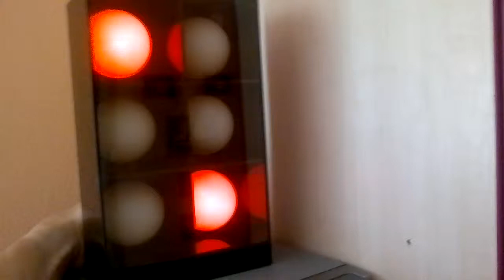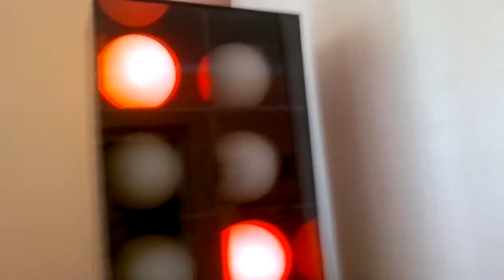LED LIGHT EFECT LAMP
Video pro představu, horší kvalita.